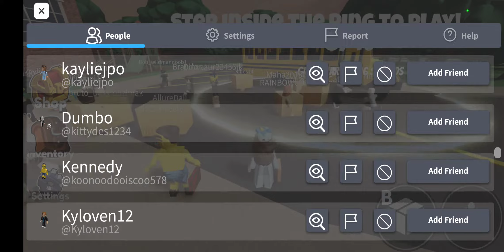July 18, 2022